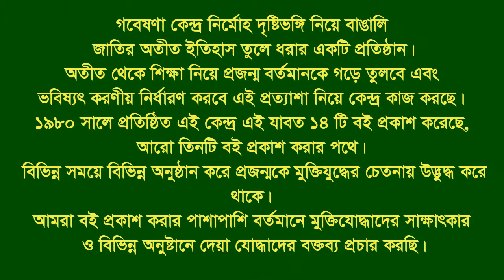Interview of Sayed Hamza ।। Noakhali- CTG Town ।। War assistant